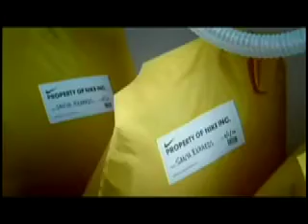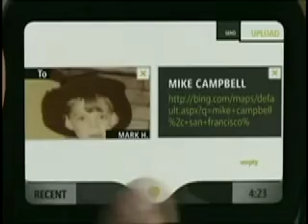Best Ads May 12, 2010